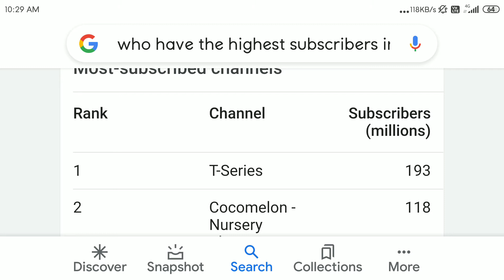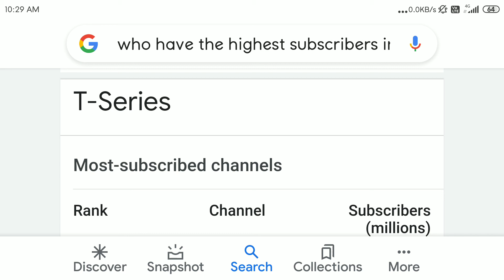WHO HAVE THE HIGHEST SUBSCRIBERS ON YT 👑 T-SERIES ? ASKING ON GOOGLE -para samsung 🤔